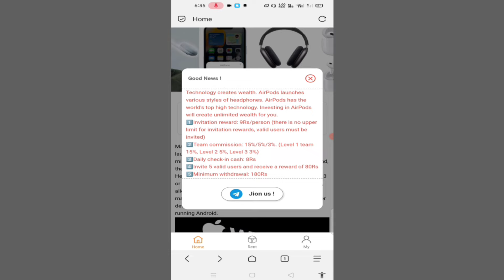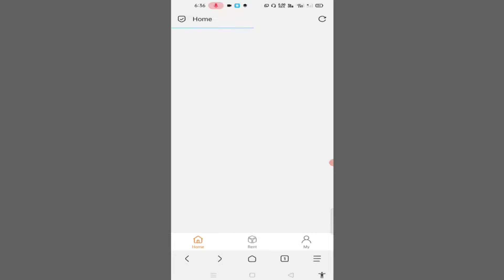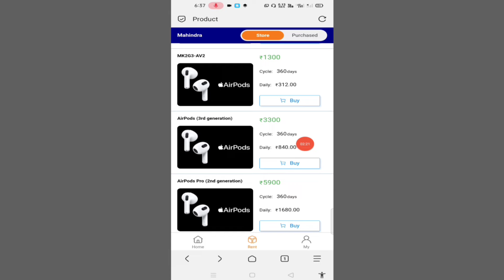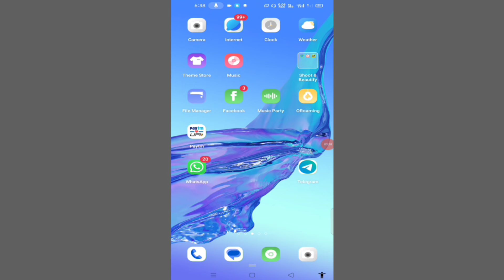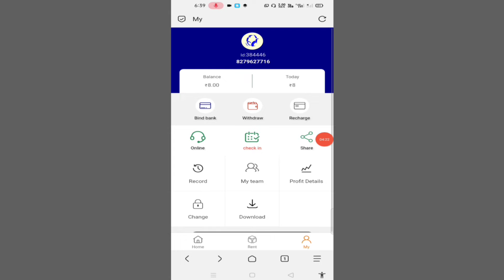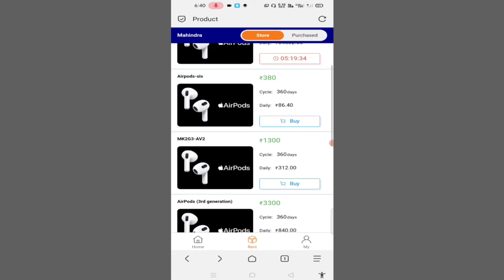🤑Best Earning App 2024 Without Investment | online earning app | Earn money online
Non profit educational our personal use tips the balance in favor of fair 🤑Best Earning App 2024 Without Investment | Earning App | online earning app | Earn money online

best earning app 2024without investment earning app ke liye teligram Channel Jarur Join Kar Le

Dosto Aaj Ki Is Video Mai Maine Apko Best Earning App 2024 Without Investment App Ke Bare Me Bataya Hai To Ummid Karunga Apko Ye Video Jarur Pasand Aayega Thanks For Watching 👍

Your Queries ___

best earning app for earn money online